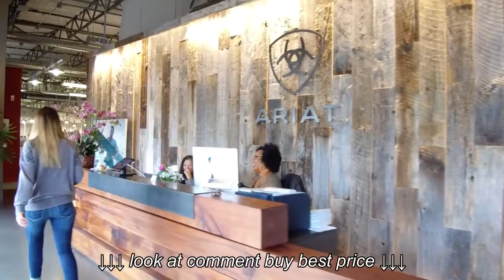Why Ariat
Why Ariat, Why Ariat